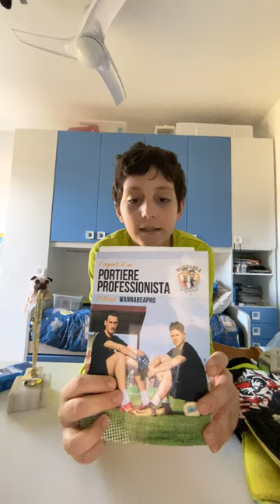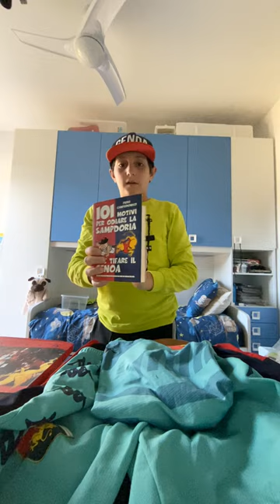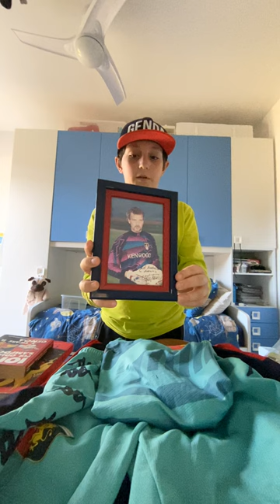Vi presento il mio outfit del Genoa e vi presento anche miei guanti